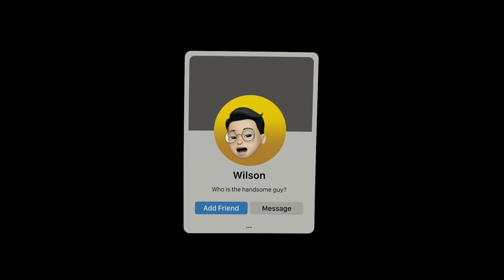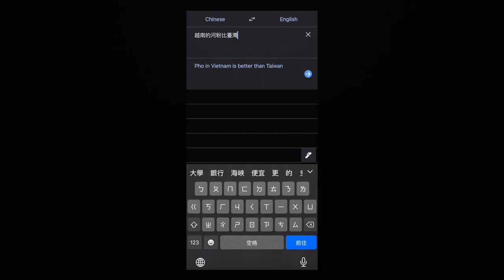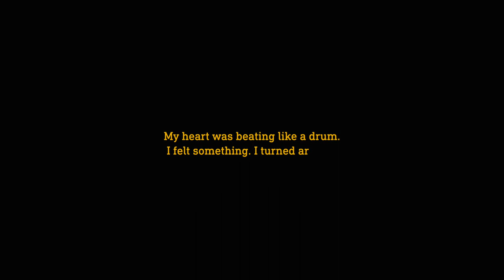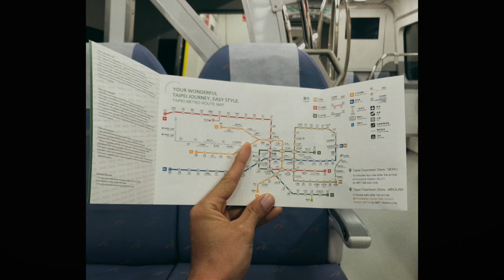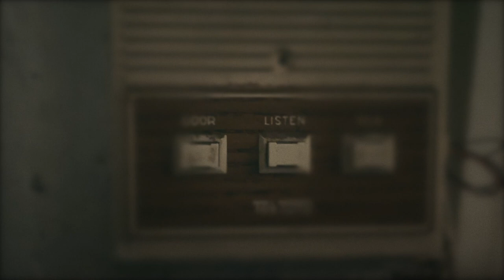How We Met | Google Translate Brings Us Together (Long Distance Relationship 7799 Miles Away)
"How We Met" is a true story of the beginning of our long distance relationship. We are happy to share with you guys our memories. Hope you guys enjoy it!